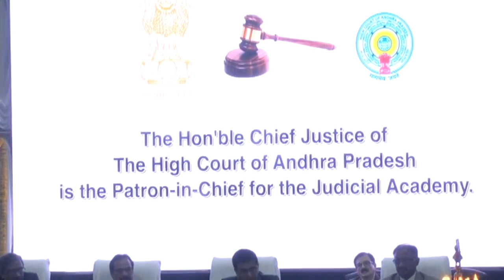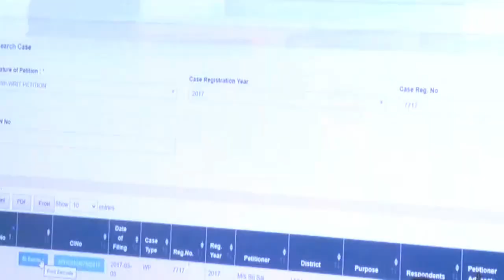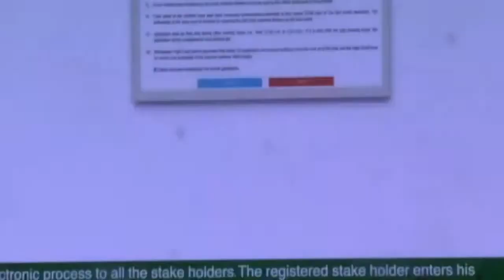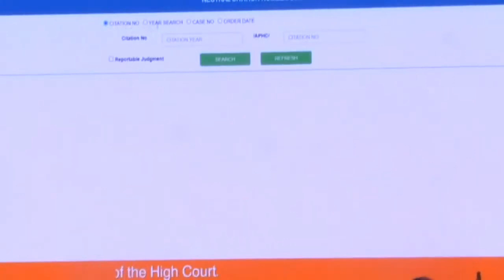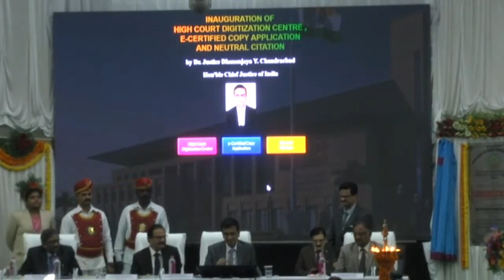30-12-22:- ఆచార్య నాగార్జున విశ్వ విద్యాలయం ఆడిటోరియంలో హై కోర్ట్ రికార్డుల డిజిటలైజేషన్ ప్రారంభో..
30-12-22:- ఆచార్య నాగార్జున విశ్వ విద్యాలయం ఆడిటోరియంలో హై కోర్ట్ రికార్డుల డిజిటలైజేషన్ ప్రారంభోత్సవం మరియు హై కోర్ట్ డిజిటలైజేషన్ సెంటర్ శంఖుస్థాపన కార్యక్రమంలో పాల్గొన్న భారత ప్రధాన న్యాయమూర్తి జస్టిస్ ధనంజయ వై. చంద్రచూడ్ - ప్రెస్ నోట్  - ఈ వార్తకు సంబంధించిన ఫోటోలు ఇంతకు క్రితం పంపబడినవి గమనించగలరు.